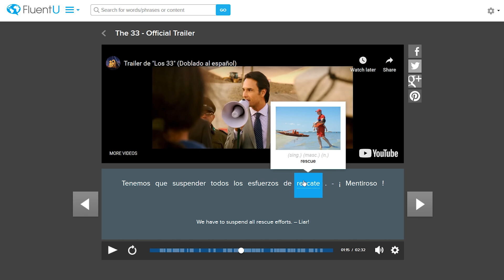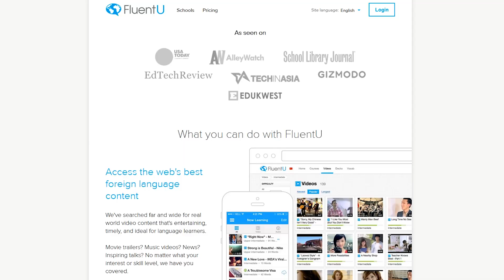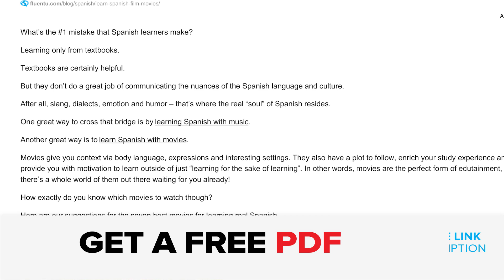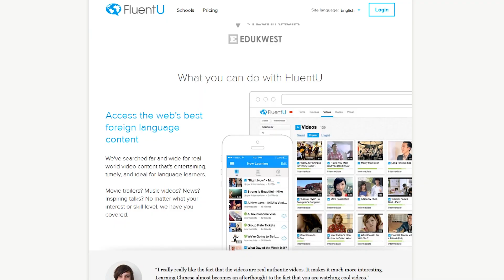Best Movies to Learn Spanish | 7 Essential Films You NEED to See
Here are the best movies to learn Spanish! From dramas to comedies to fantasy, we are recommending the best movies that you can watch to improve your Spanish.

If you've ever wanted to pick up and move to a Spanish-speaking country to learn Spanish, you're not alone. But, sometimes that isn't a realistic plan to learn Spanish. The next best thing to actually moving to a Spanish-speaking country is to immerse yourself in Spanish media - and what better media to choose than to learn Spanish with movies!

When you learn Spanish with movies, you aren't just learning new words, or improving your intonation or accent (although that happens too!). You're also learning all about the culture of Spanish-speaking countries. There are so many Spanish-speaking countries, so it can be hard to choose which are the best movies to learn Spanish. In this video, we have recommended movies for learning Spanish from a variety of countries, so you can decide which accent or area you'd like to focus your learning on.

If you want to know how to learn Spanish with movies, this is the video for you!

We want to help you learn English with real-world videos so that you can speak like a native!